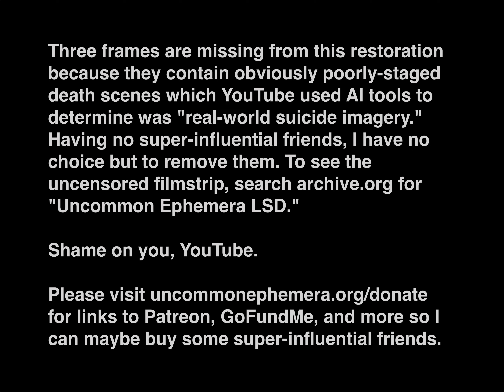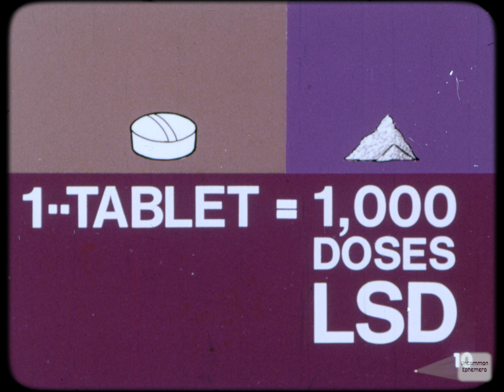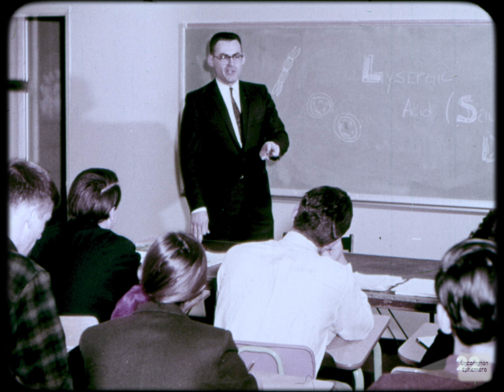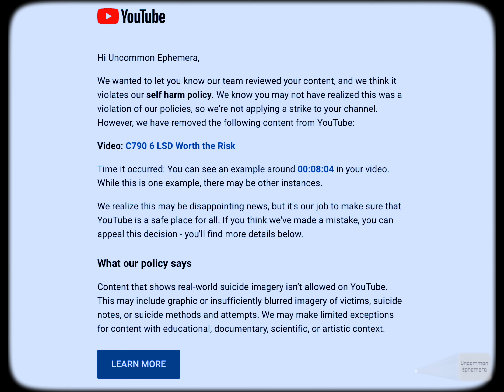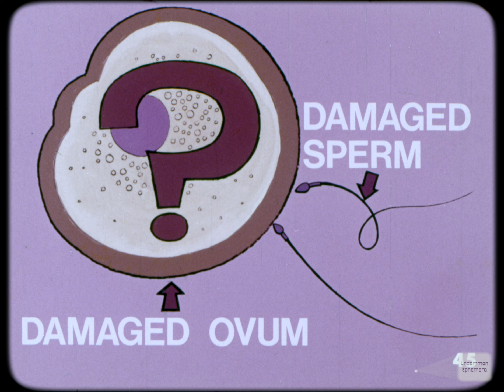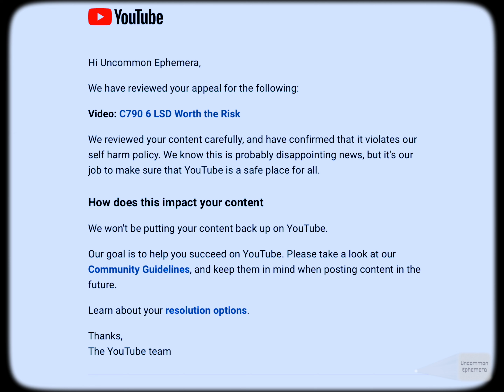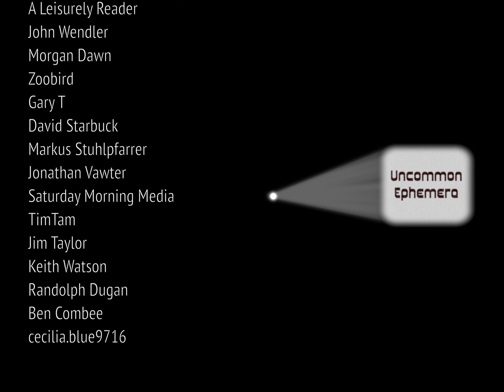"LSD: Worth the Risk?" 1968 anti-drug filmstrip with insane illustrations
I am the only person on earth actively preserving sound filmstrips, a still-image presentation format distributed on 35mm film that was used in the 20th century in education, business, and industry. Filmstrips are not the same as 16mm short films, and cannot be preserved in the same manner. Because filmstrips have been so forgotten, specialized tools do not exist and all restoration is being done by hand. This is time- and labor-intensive, and your help is needed for this work to continue.

The filmstrip restoration in this video had to be modified because YouTube inaccurately believes that the original contained "real-world depictions of self-harm." Three frames, which contain obviously staged scenes, and two utterances of a word which describes a type of self-harm have been removed from this video. The original, uncensored restored filmstrip, and the original, lossless scans and audio for this filmstrip, are available at The Internet Archive

Q*ED Productions continues to provide psychedelic illustrations and over-the-top visuals in their 1968 series Drugs in our Society. Publisher Cathedral Films, primarily a producer of live-action Bible story films and filmstrips, was well out of their league with an anti-drug program, and it shows. This final installment covers LSD, using insane illustrations and staged photography of the consequences that no reasonable person would ever consider "real-world depictions of self-harm."

This restored sound filmstrip is part of the Uncommon Ephemera collection at the Internet Archive